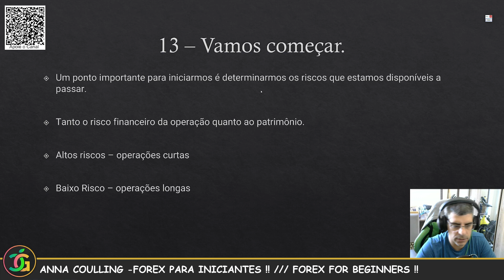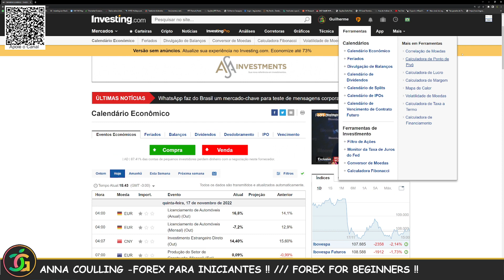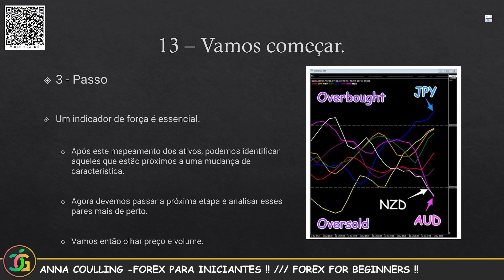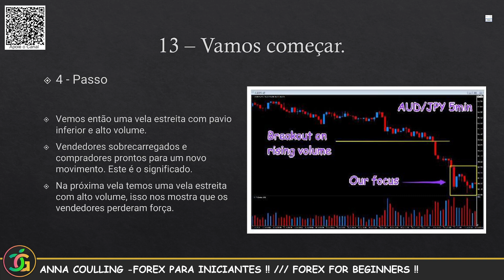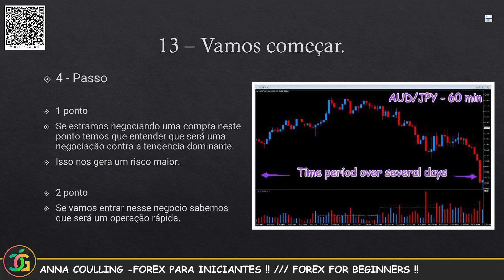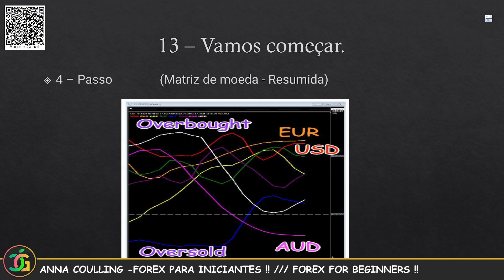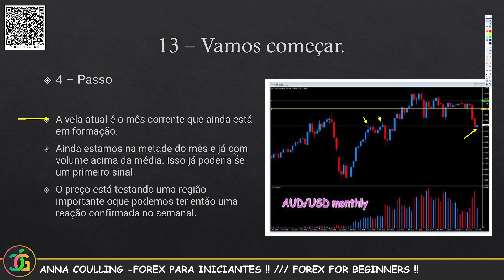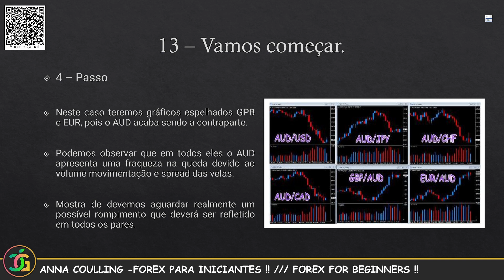ANNA COULLING -FOREX PARA INICIANTES !! /// FOREX FOR BEGINNERS !! PARTE 15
ANNA COULLING -FOREX PARA INICIANTES !! /// FOREX FOR BEGINNERS !!

Skilling - Corretora de Forex